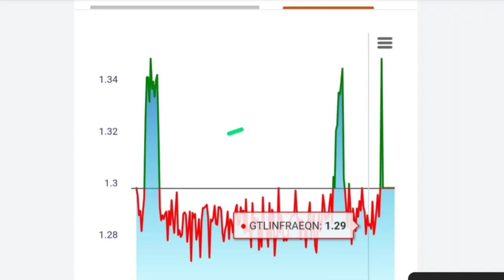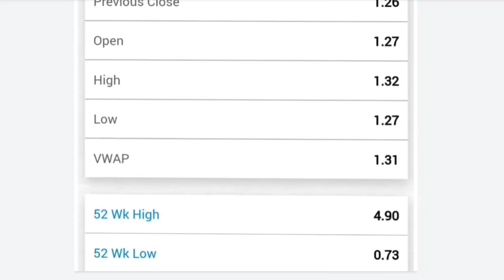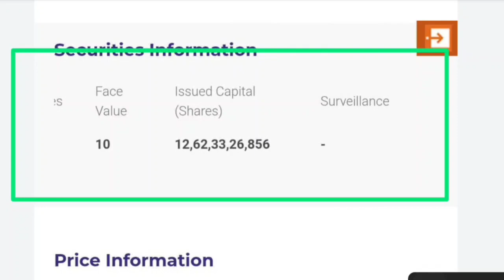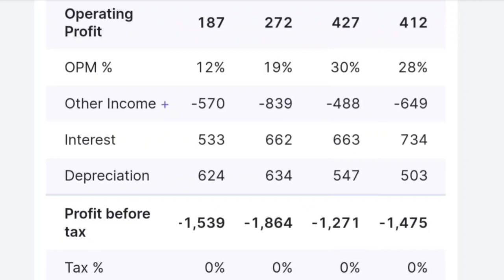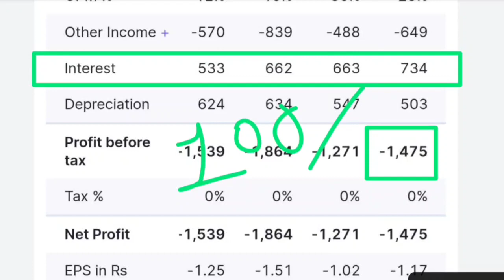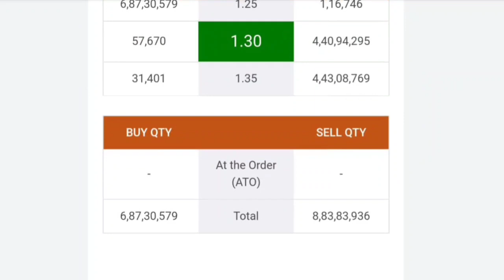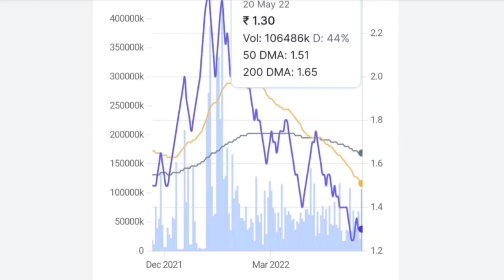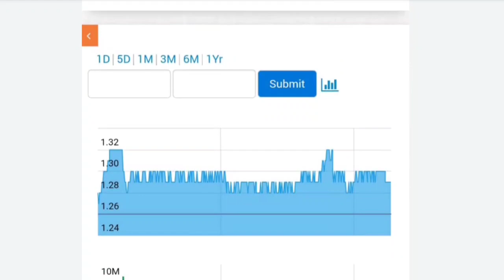💥ASM LIST💥GTL INFRA Q4 RESULT💥BEST PRICE TO BUY💥GTL INFRA SHARE LATEST NEWS TODAY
gtl infrastructure
Gtl infrastructure target
🔵GTL INFRA LATEST NEWS🔵GTL INFRA SHARE LATEST NEWS TODAY🔵GTL INFRA SHARE LATEST NEWS TODAY